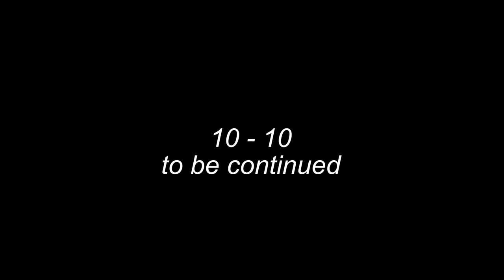racecar backwards is spelled racecar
ye my dumbass forgot to upload this yesterday again mb

some more gta races from some more 9 year old footage

btw how does the name sumø sound